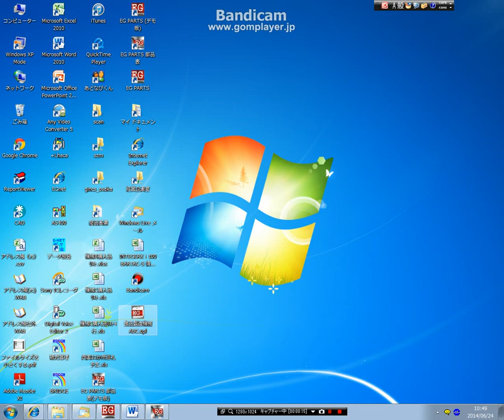⑮EG PARTS部品表名前を付けて保存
部品表は名前を付けて保存できるため、継続した作業にも適しています。